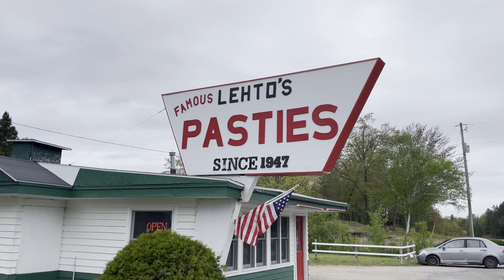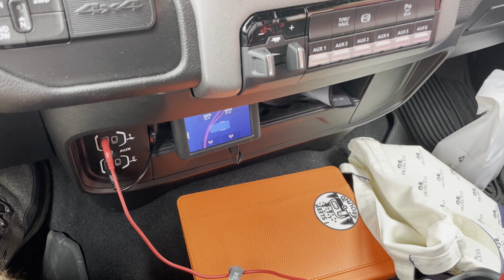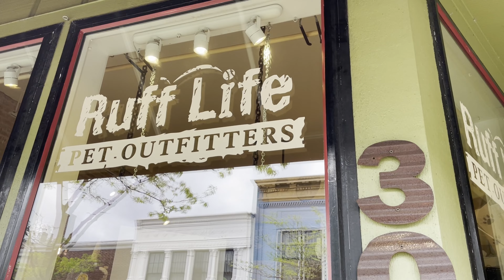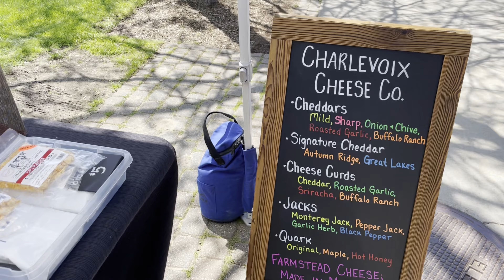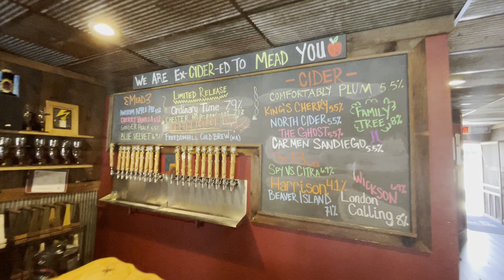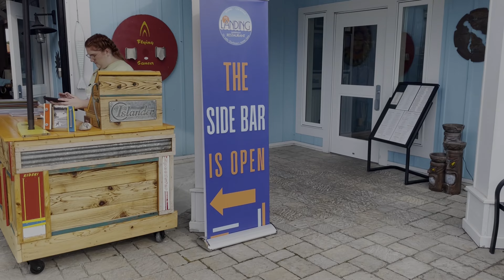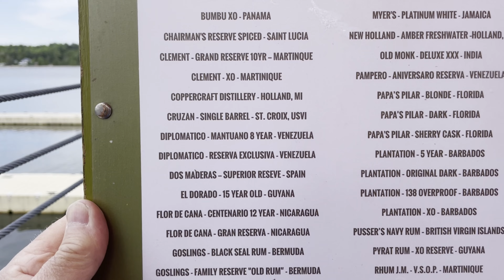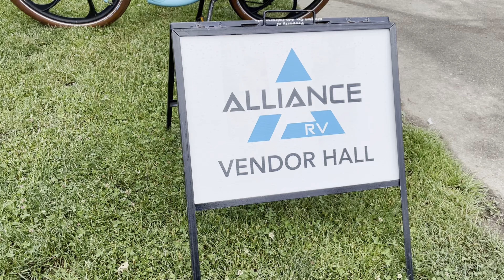Full Serve Carwash, do you take your vehicle through these???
You need to put this location on your must hit list, Petosky MI and surrounding areas a must hit, so beautiful, so fresh, so nice!